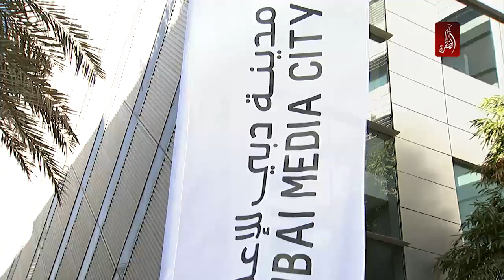عيد الاتحاد يوم التعبيرعن الحب و الوفاء